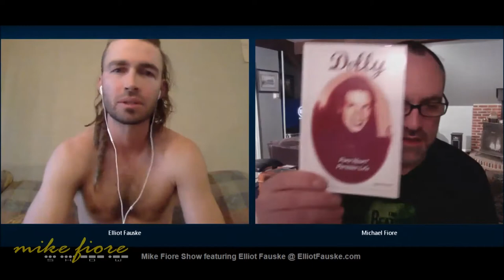Elliot Fauske Exclusive Interview - Full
Mike Fiore interviews pro indoor soccer player, entertainer, and world traveler Elliot Fauske of the Rochester Lancers and Tacoma Stars. MFS - 04-08-16

Elliot Fauske AKA The Mohican Warrior - Onesie Nation (Official Video)